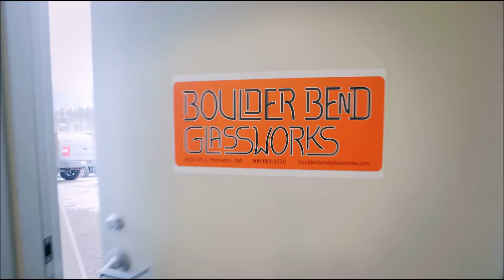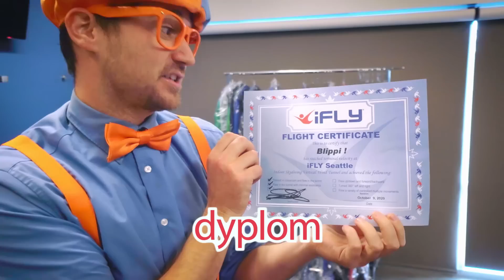Wyścig gokartowy | Blippi po polsku | Nauka i zabawa dla dzieci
00:00 Wyścig gokartowy
10:07 Czerwony skuter śnieżny
19:51 Średniowieczny Blippi
34:01 Pracownia szklarska
52:46 Akademia młodego szefa
14:11 Latanie w tunelu
25:59 Zwierzęta w oceanarium
39:12 Muzeum lotnictwa
49:49 Obserwujemy pogodę